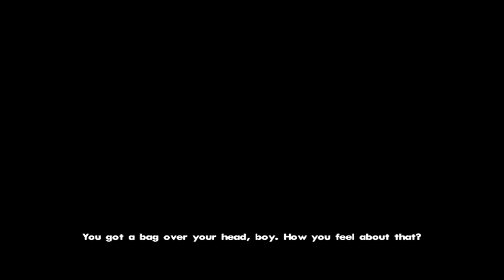Grand Theft Auto: San Andreas Walkthrough HD Episode 39: Backstabbed and Abandon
Well, I am very curious about why sweet and ryder are helping out the cops